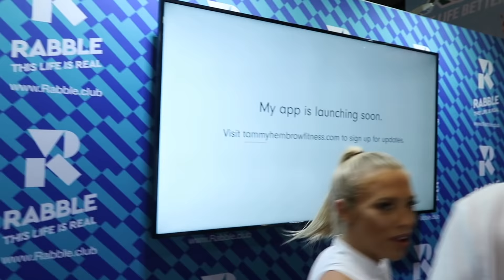ARNOLD EXPO | vlog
Took me longer than expected to get this up since I've been sick, sorry guys!  My vlog from my recent trip to Melbourne for the Arnold expo & my meet and greet.  It was so lovely meeting so many beautiful people!  Enjoy xx